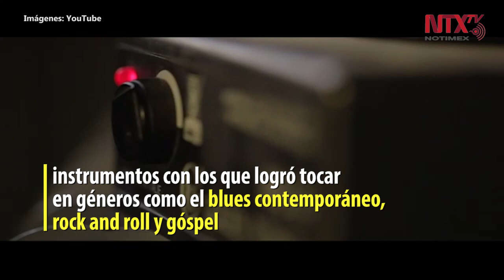Fallece Lucky Peterson, músico de blues, a los 55 años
El músico y compositor estadounidense de blues Lucky Peterson, falleció a los 55 años de edad, tras haber caído en estado crítico y ser trasladado al hospital, donde ya no pudo recuperarse.